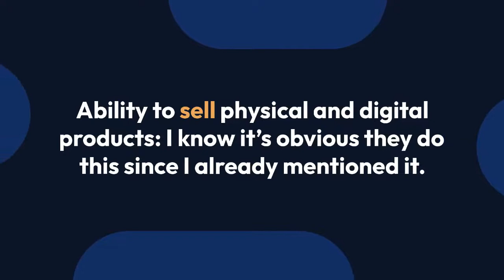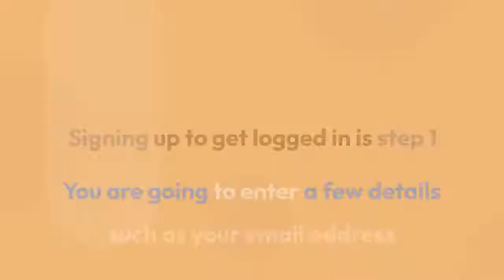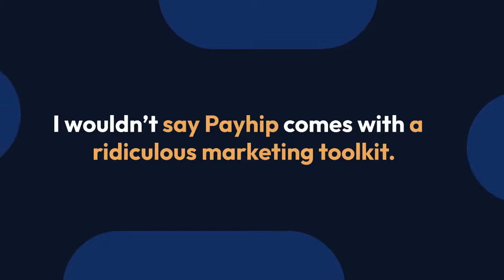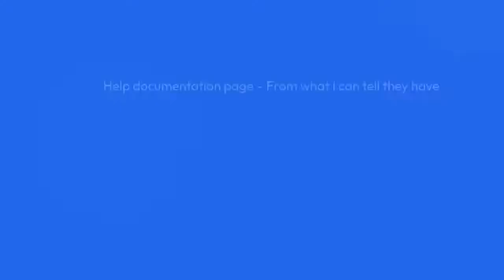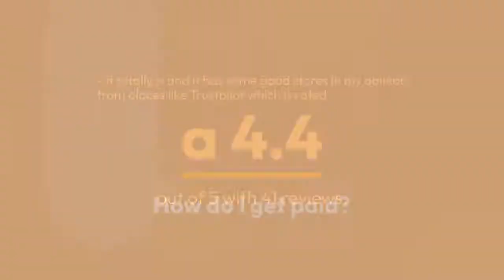Payhip Review (Fees, Pricing, Ease Of Use)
Digital products online are huge right?

I’m talking…..

basic downloads
Your amazing courses
The ebook you worked hard on
software that's amazing
1:1 coaching you offer
anddddddd of course more

If you’re in that game you want a great eCommerce platform to handle that.

Well:

Payhip can help you out.

Now, Payhip does allow you to sell physical goods too!

And will cover that a bit

But:

I feel their knowledge of digital goods is what makes them POP and worth trying out.

Let’s break down Payhip in this review and go over some stuff

Best Website Builders For Beginners

Best Free Website Builders

Best Website Builders For Non-Profits

Best Website Builders For Musicians

Best Photography Website Builders